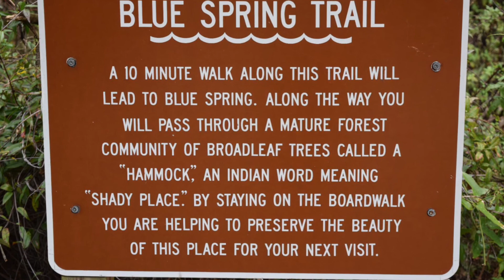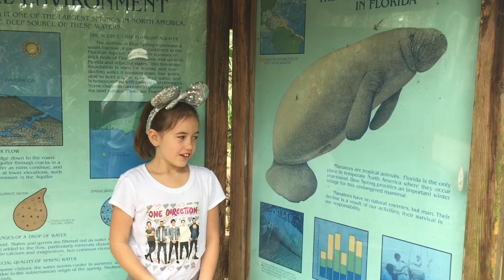Megan reports from Blue Springs State Park, FL February 4, 2015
Blue Springs State Park. Feb 4 2015